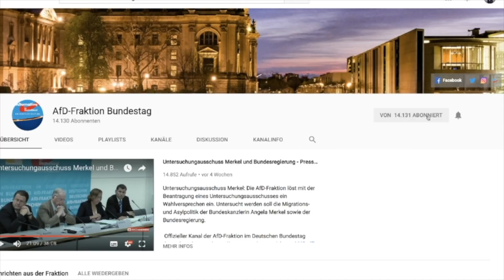Bernd Baumann: Einwanderungsgesetz öffnet Deutschlands Tore noch weiter! - AfD-Fraktion im Bundestag